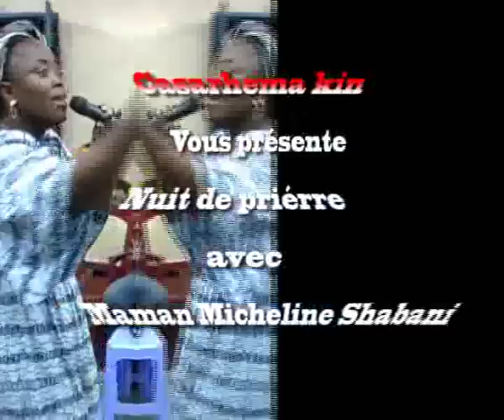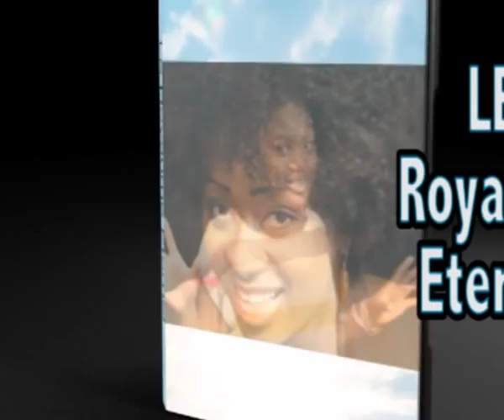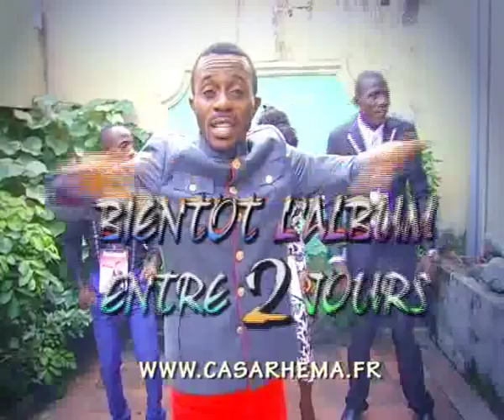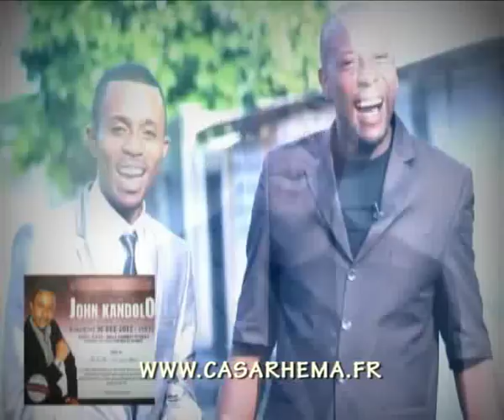Temoignage de Maman Micheline Shabani